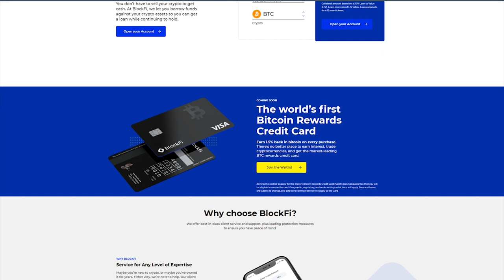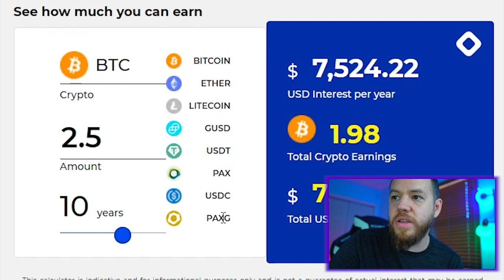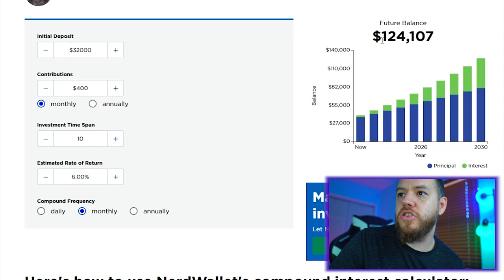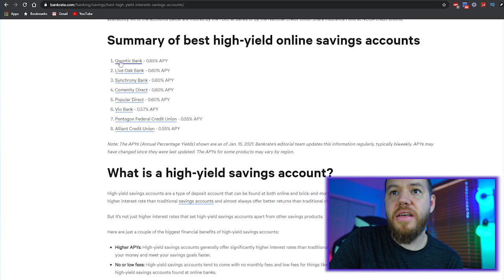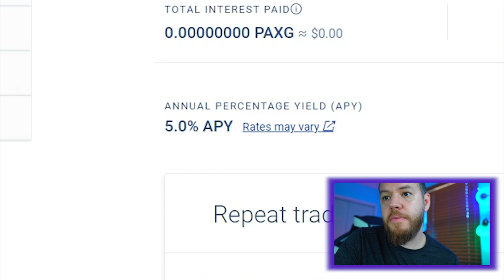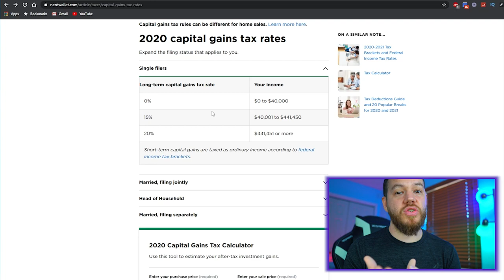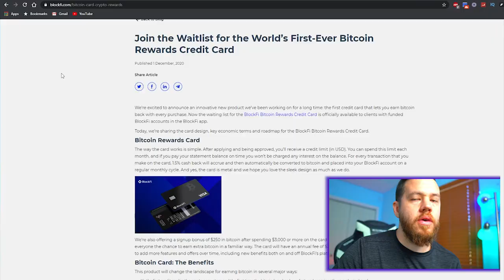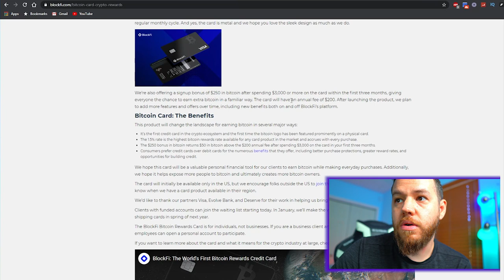Blockfi Review [2021] Make 8.6% Return For HODL-ing Bitcoin!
In this video, we are doing a full review on Blockfi. We have now been using it for about a month or so and have a pretty good understanding and idea of the potential it has for Bitcoin Hodl-ers.